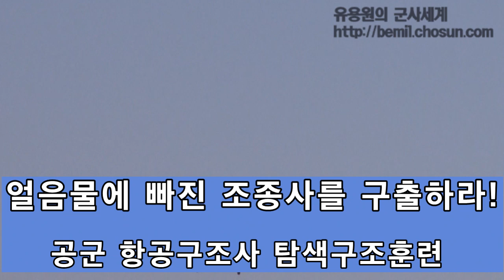공군 특수부대 SART, 얼음물에 빠진 조종사를 구출하라! 공군 탐색구조훈련 풀영상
공군 제 6탐색구조비행전대는 2월 1일, 충북 진천군 초평저수지에서 항공구조사 20여명과 HH-32, HH-47, HH-60 탐색구조헬기를 투입해 혹한기 전투 탐색구조훈련을 실시했다.
공군 항공구조사 / SART : Special Airforce Rescue Team는 전투 중 비상 탈출한 조종사를 구하기 위해 산과 강, 바다를 가리지 않고 적진 한복판으로 뛰어드는 특수요원이다. 또한, 항공구조사는 평시 항공기 사고와 산불 등 재해ㆍ재난 현장에도 투입되어 국민의 생명과 안전을 지키는 데에도 일조하고 있다.
이번 전투 탐색구조훈련은 혹한기 강이나 호수로 비상 탈출한 전투조종사를 구조하는 상황을 가정하여 실시됐다. 구조작전 명령을 받은 항공구조사들은 탐색구조헬기에 탑승해 신속히 출동했으며, 현장에 도착하여 위치를 확인하고, 한 치의 망설임 없이 차가운 얼음물 속에 뛰어들어 조종사를 구조했다.
겨울철 영하 이하 온도의 얼음물에 빠졌을 때 조난자의 생존시간은 15분에 불과하다. 조금이라도 시간이 지체될 경우 저체온증으로 생명이 위태로울 수 있기 때문에 수중에 투입된 항공구조사는 신속하게 조종사의 상태를 확인한 후 헬기 조종사에게 수신호로 상황을 알렸다. 이후 탐색구조헬기가 낮은 고도로 수상에 접근해 구조용 줄을 내렸고, 항공구조사는 고리, 바스켓, 들것 등 각종 구조장비를 활용해 침착하고 신속하게 조종사를 구조했다.
또한 비상 탈출한 조종사나 암호장비, 미사일 등 중요 물자가 얼음 밑에 들어갔을 경우를 대비한 잠수 탐색 및 인양 훈련도 실시했다. 두꺼운 얼음 밑에는 빛이 잘 들어오지 않아 시정이 좋지 않고, 잠수장비가 얼어붙어 정상적으로 작동하지 않을 수 있다. 이러한 악조건 속에서 항공구조사들은 숙련된 훈련동작을 통해 극한의 상황을 극복하고 완벽하게 임무를 수행했다.
이날 훈련을 진행한 6전대 항공구조대장 류현욱 중령은 “혹한기 악조건 속에서도 공군 전투력의 핵심인 조종사를 구조할 수 있도록 강도 높은 훈련을 실시했다”라며, “‘내 목숨은 버려도 조종사는 구한다’는 항공구조대의 슬로건처럼, 우리는 언제 어떠한 상황에서도 주어진 임무를 완벽하게 수행할 것”이라고 말했다.  //끝//